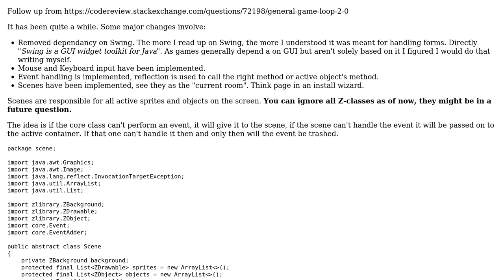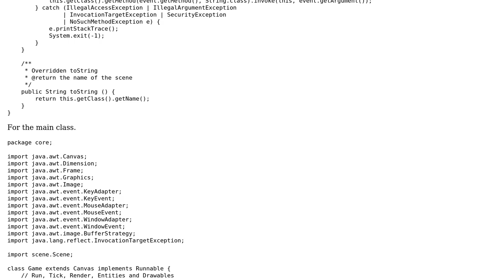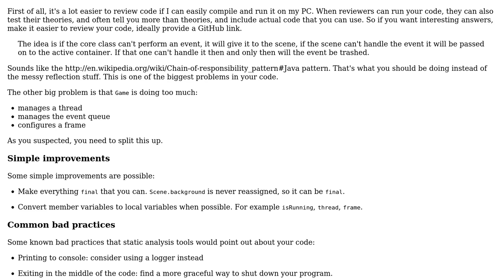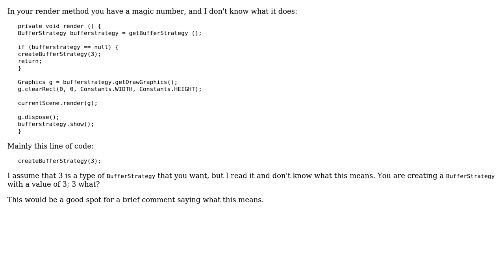Code Review: General Game Loop 3.0 (2 Solutions!!)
Code Review: General Game Loop 3.0

With thanks & praise to God, and with thanks to the many people who have made this project possible! | Content (except music & images) licensed under CC BY-SA | Music | Images & others | With thanks to user Malachi user janos user Jamal user Emz and the Stack Exchange Network Trademarks are property of their respective owners. You are responsible for your own actions.